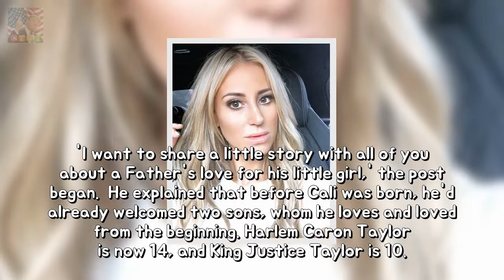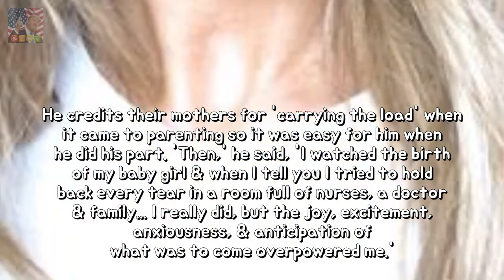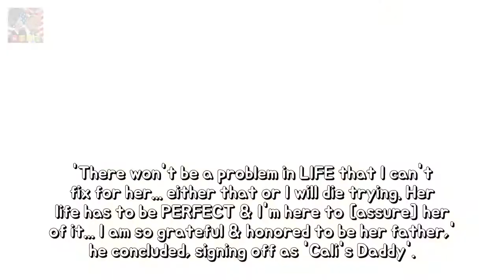The Games Instagram publish in regard to his child is SO SWEET permanency The 38-yea Breaking News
The 38-year-old Grammy-nominated rapper shared a photo from his daughters cheerleading competition this weekend He said he cried when the little girl named Cali was born - and at that moment became a man He wrote that she has been nothing but pure joy & everything beautiful that earth has to offer The Game also has two sons age 10 and 14 but said he didnt change his lifestyle after their births because he thought as boys theyd be OK Grammy-nominated rapper The Game has touched thousands on Instagram with a heartfelt post about his young daughter.
Im A Celebritys Jack Maynard speakme to woodland queen Georgia Toffolo EVERY DAY lo Breaking News:
Declan Donnelly or his wife Ali Astall answer in accordance with UK because Christmas Breaking News:
The surprising present the Queen offers in accordance with her 1500 mace because of  Breaking News: